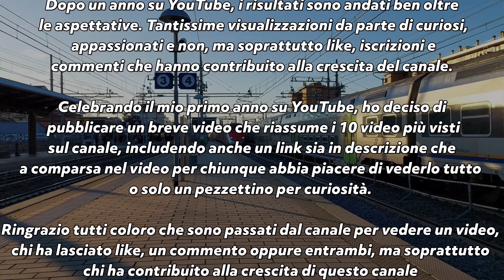[4K] @TreniPerPassione COMPIE UN ANNO! I 10 VIDEO PIÙ VISTI SUL CANALE.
@TreniPerPassione compie un anno!

L' 8 Giugno 2022 ho caricato il primo video su YouTube di un Vivalto in transito a Sesto Fiorentino, dando inizio al canale e guadagnando il primo iscritto. Dopo un paio di video, non sono riuscito a trovare motivazione per andare avanti e nell'estate 2022 ho abbandonato il canale. Ho deciso di riprendere il 15 settembre 2022.

Video dopo video, ho portato avanti la mia carriera da trainspotter. Dopo un anno su YouTube, i risultati sono andati ben oltre le aspettative. Tantissime visualizzazioni da parte di curiosi, appassionati e non, ma soprattutto like, iscrizioni e commenti che hanno contribuito alla crescita del canale.

Celebrando il mio primo anno su YouTube, ho deciso di pubblicare un breve video che riassume i 10 video più visti sul canale, includendo anche un link sia in descrizione che a comparsa nel video per chiunque abbia piacere di vederlo tutto o solo un pezzettino per curiosità.

Ringrazio tutti coloro che sono passati dal canale per vedere un video, chi ha lasciato like, un commento oppure entrambi, ma soprattutto chi ha contribuito alla crescita di questo canale iscrivendosi e permettendomi di raggiungere più persone. Ringrazio anche chi mi ha segnalato un errore nel titolo o nella descrizione dei video.

Sono veramente contento, e spero lo siate anche voi, di quanto sia cresciuto il canale in un anno.

BUONA VISIONE!